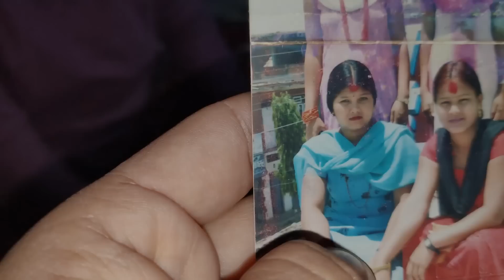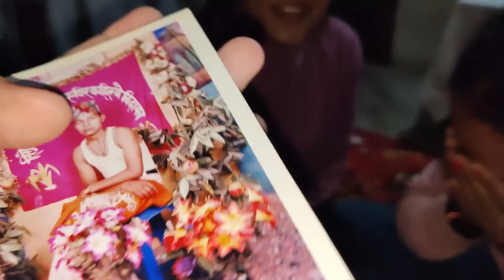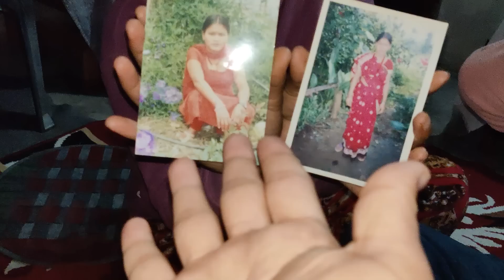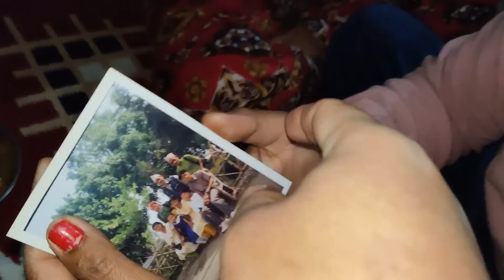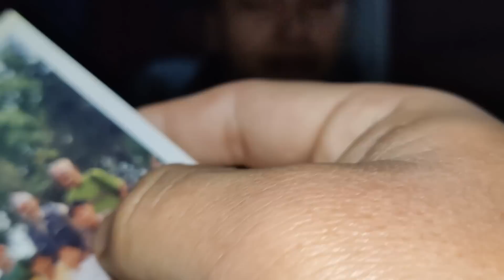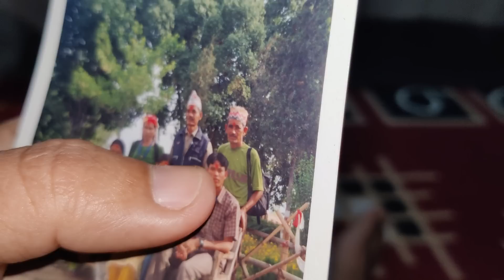AJHA BUDI EMOTIONAL 😭 KINA VAYO || परिवार देखि टाढा हुनुपर्यो 😢 || Fupuko Love Story || NyPoLee Lyf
𝐒𝐞𝐜𝐨𝐧𝐝 𝐅𝐨𝐨𝐝 𝐂𝐡𝐚𝐧𝐧𝐞𝐥.
𝐇𝐨𝐩𝐞 𝐲𝐨𝐮 𝐖𝐢𝐥𝐥 𝐒𝐮𝐩𝐩𝐨𝐫𝐭 𝐡𝐞𝐫 ☺️🙏

|___________NyPoLee___________|